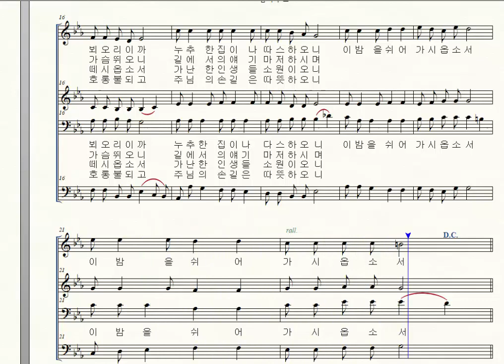가톨릭성가 461 엠마우스 엘토, 새가톨릭성가편찬위원회 편곡